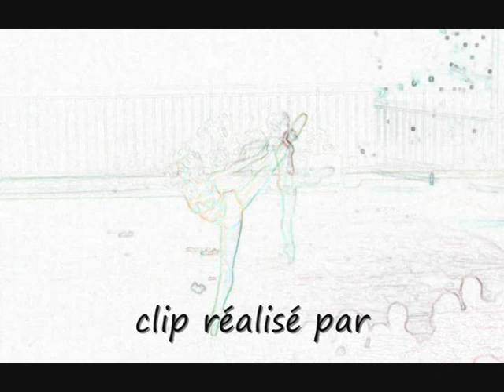présentation AMES, cie horizons, chorégraphe B. Caprioli, interprète Marine Garcia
"Ames" dansé par Marine Garcia , chorégraphié par Bruno Caprioli pour le festival de Roquebrune Cap Martin . Compagnie HORIZONS-BRUNO CAPRIOLI
Captation et clip réalisés par NeoBox Production